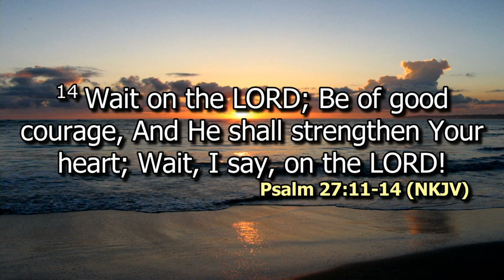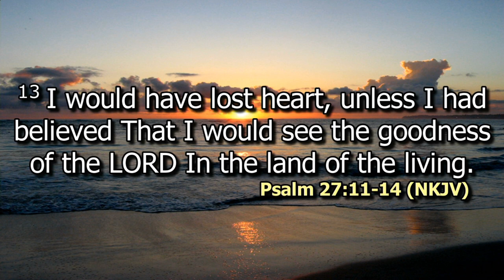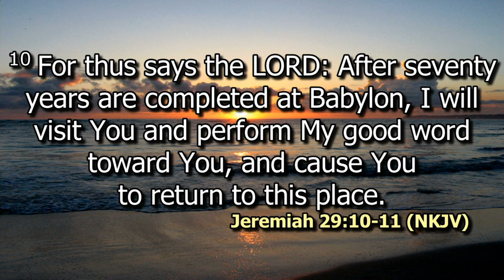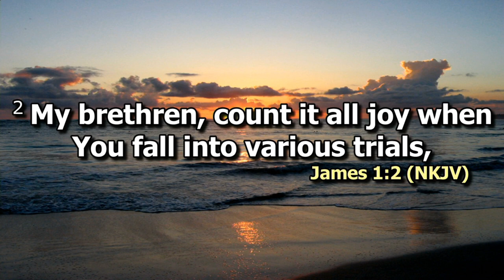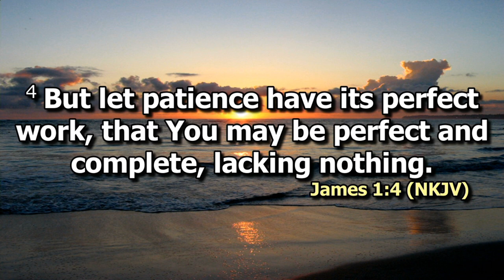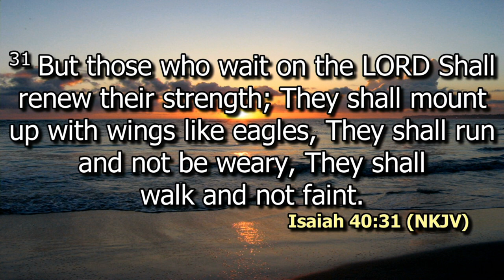Waiting Upon God | Rev Beatrice Waithaka | SWC | DCIKZ